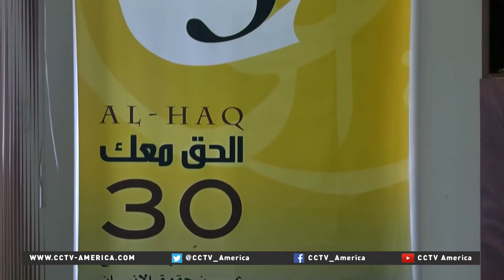Israel makes moves to fix Palestinian relations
Israeli-Palestinian relations have been in a downward spiral for months. During this time, hundreds of millions of dollars owed to the Palestinian Authority have been held. Palestine joined the International Criminal Court as a pretext to suing Israel for war crimes. Israel's prime minister effectively derailed potential peace negotiations between the two sides during his re-election campaign. Now, with a recent change in policies, indicating relations may be on the mend.CCTV's Stephanie Freid filed this report from Tel Aviv.